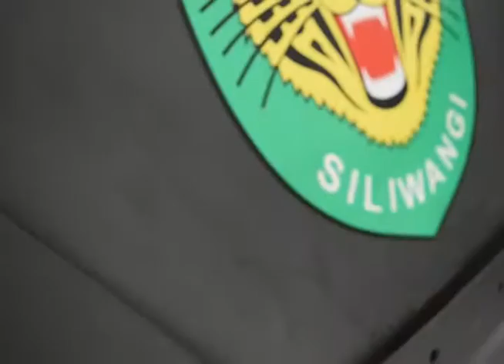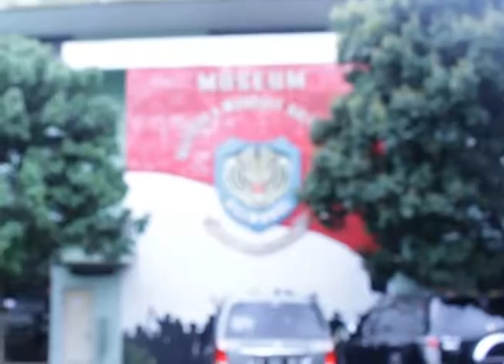Museum Mandala Wangsit Siliwangi - Bandung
This video made by students Telkom University, which is used for the assignment, Preservation of Digital Data.
Jl. Lembong No. 38, Braga, Sumur Bandung, Kota Bandung